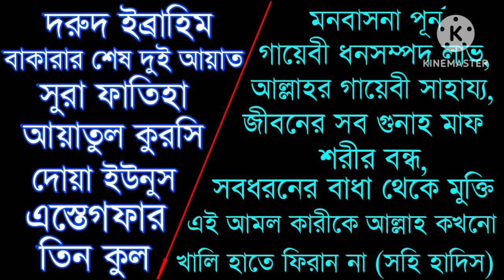durood ibrahim, ayatul kursi, dua younus, istegfer, 3 qul, powerfull ruqyah, dua